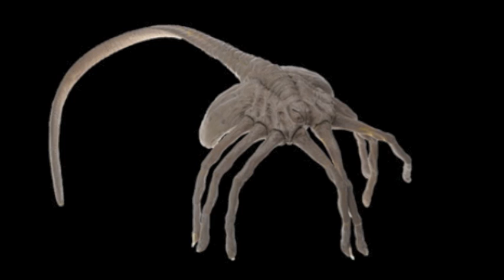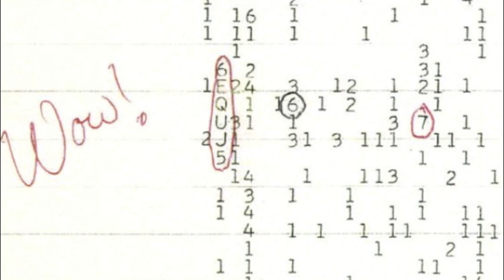5 Strongest Signs of Alien Life On Mars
5 Strongest Signs of Alien Life On Mars, 5 Mysterious Photos From Mars, Strange Things On Mars.

The curiosity Rover is part of NASA's Mars science mission. The Mars Rover landed on Mars on the 6th of August 2012. The goal of the Rover was to investigate the climate and geology, assessing whether or not Mars could be explored by humans in the future. Although the goals of the Rover are clear, many people question whether or not the planet has already been inhabited. Over the years, strange and mysterious photos have appeared from the Rover, making people question what is actually on the planet and what the Rover's true mission is. These 5 strange things have been discovered on Mars.